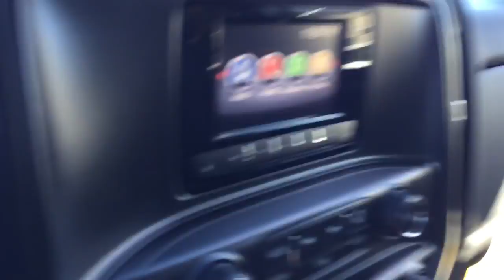7445 2015 GMC Sierra just for you!!!